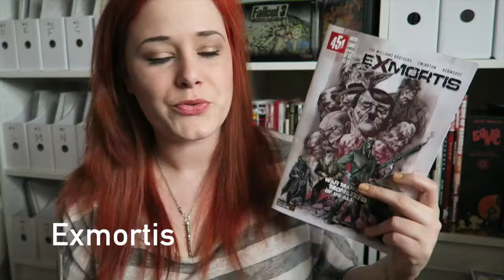Weekly Comic Review | Hangman #1 Unfollow #1 Exmortis #1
THE HANG MAN #1
Publisher: ARCHIE COMIC PUBLICATIONS
(W) Frank Tieri
(A/CA) Felix Ruix

UNFOLLOW #1
Publisher: DC COMICS
(W) Rob Williams
(A) Michael Dowling (CA) Matt Taylor

EXMORTIS #1
Publisher: 451 MEDIA GROUP
(W&Created) PETE & PAUL Williams
(Adapted) Andi Ewington,
(A/CA) Raymund Bermudez